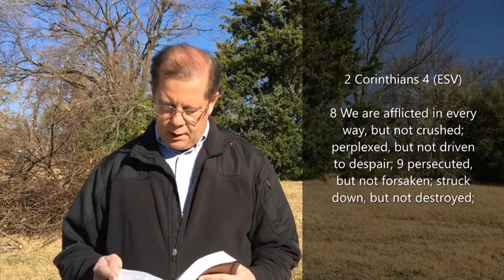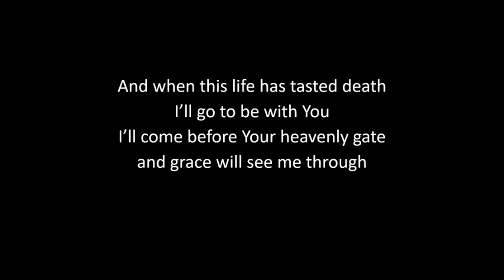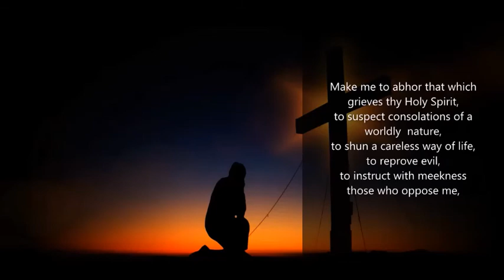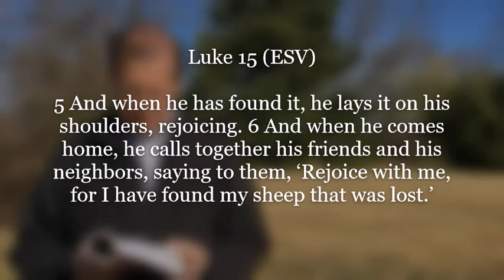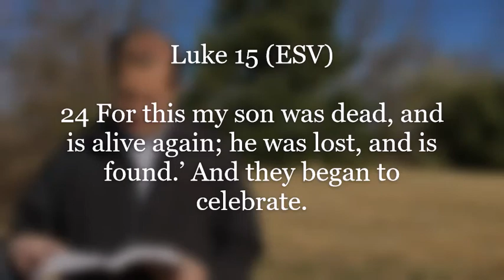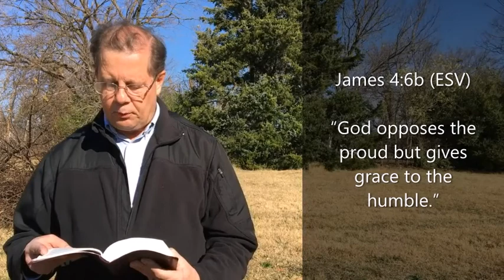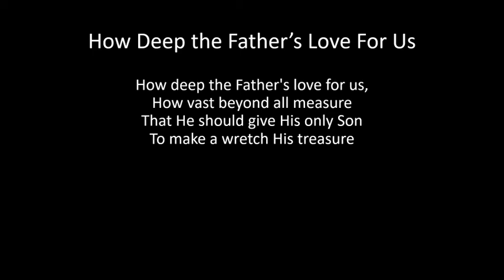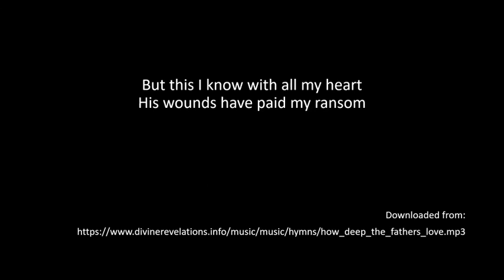November 22 IBCB Online Worship Service